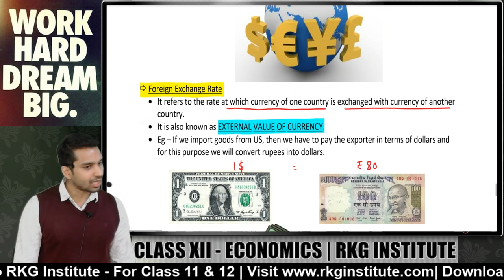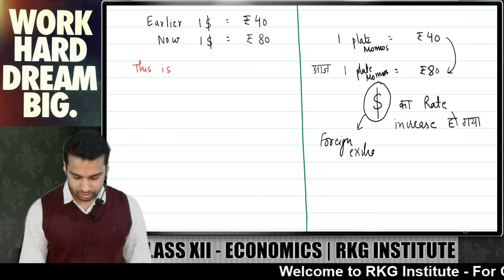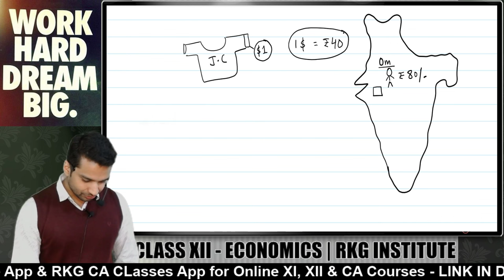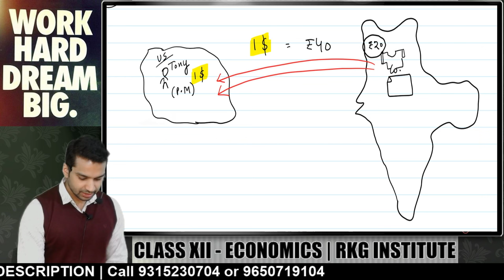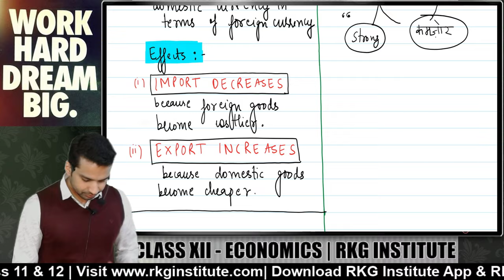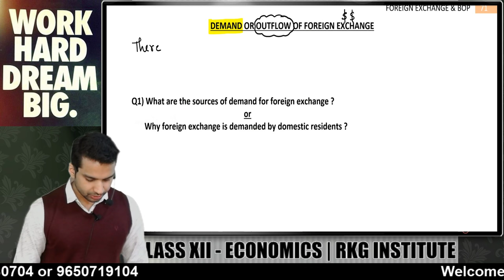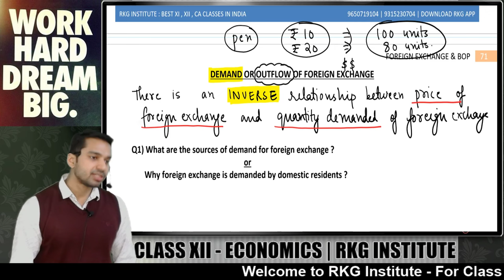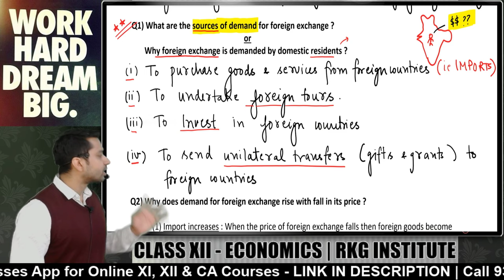Currency Depreciation & Appreciation | Foreign Exchange - 2 | Class 12 | Macro Economics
In this video CA Parag Gupta Sir (RKG Institute) will be discussing Foreign Exchange chapter of Macro Economics for Class 12 Students.

To Join FREE BATCH For Class 12 Accounts & Economics by CA Parag Gupta Download RKG App at Playstaore